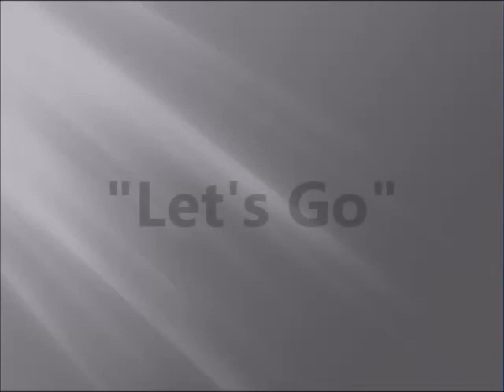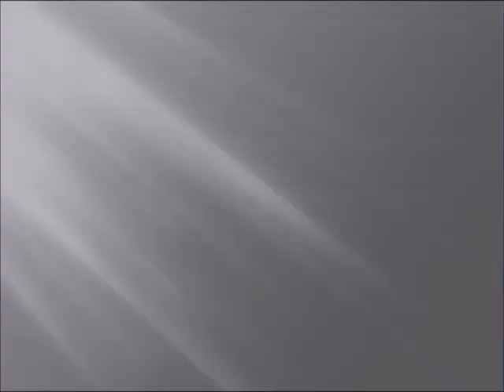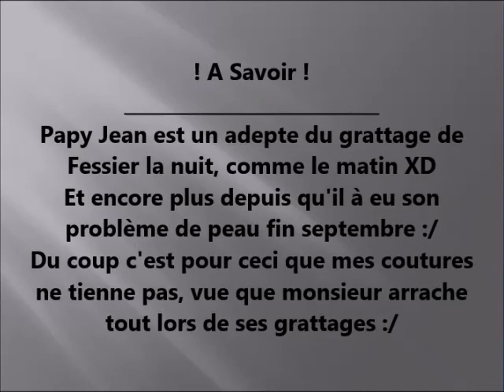[Travaux] Projet 3-Partie I La fabrication d'une tenture de Box pour le confort de papy Jean !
↘ Lien des pages ou vous pouvez retrouvez des tentures ou porte de Box ;)

↘Le site de mes entreprises ↘
- Lavages et réparation tous Textiles Equin - Animaux de Compagnie - Linge de Maison

↘Les choses à savoir sur nous↘
*Je m’appelle Delphine j’ai 28 ans et suis titulaire de mon Galop 3
*Mon cheval s’appelle Jean Sans Peur, et c’est un Selle Français de 22 ans réformé de centre équestre depuis 6 ans
*Je suis propriétaire de mon cheval depuis le 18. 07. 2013
*Nous faisons exclusivement du Travail à Pied type Equifeel & Cliker Training (depuis 2018), ainsi que de la balade à pied ou montée